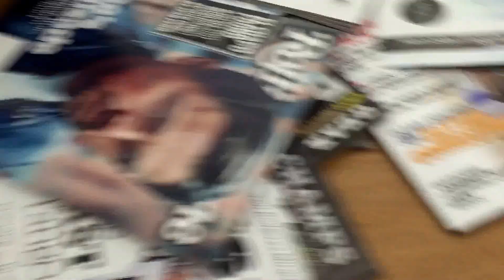WHITE KID GETS ROASTED BY $UMMER $TORKe!!